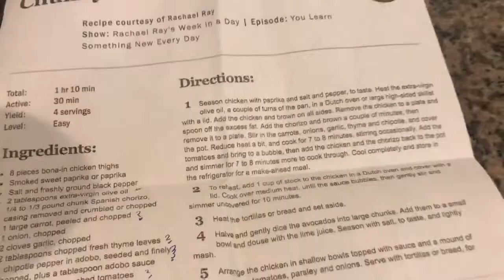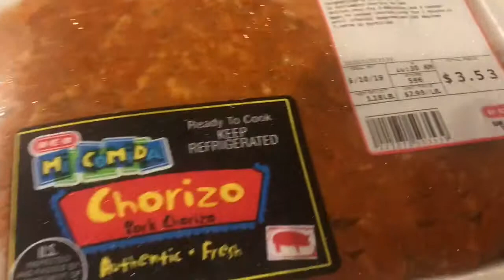Breaking a 21 hour fast: Keto Chipotle Chicken w Guacamole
Whatcha cooking Wednesday!!  I was in the mood for lots of flavors today and found a great recipe that did the trick!  The family loved it too!! Let me know if you try it out!  I use the app LIFE to track my fasting!!

here is the recipe I followed

SUPPLIES I PLAN TO BUY OR NORMALLY USE: